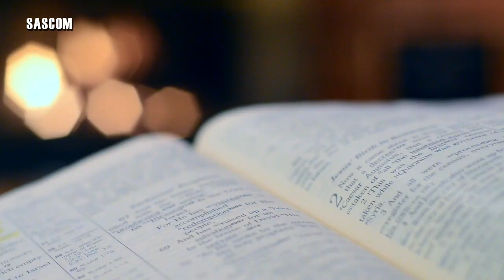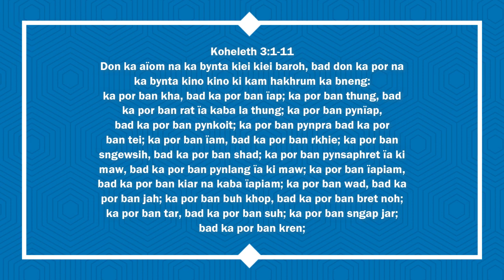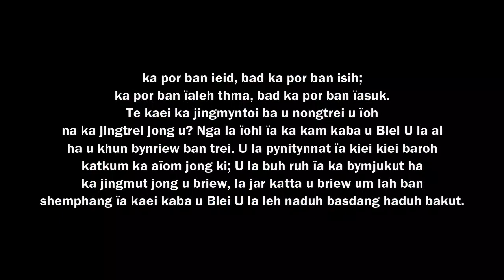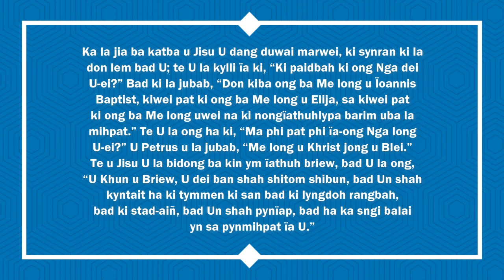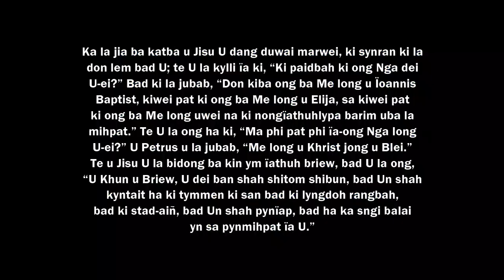KI JINGPULE MASS HA KA SNGI THOHDIENG KA TAIEW BA ARPHEW-SAN 23-09-2022